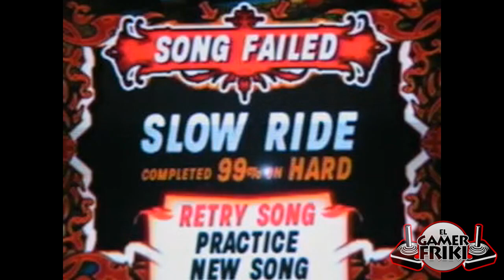Top 5 Logros y Trofeos Que Nos Haran Sentir Mal por Desbloquearlos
los logros y trofeos representan la ambicion y el esfuerzo de los jugadores por conseguirlos todos ya que esto demuestra las habilidades y los requisitos que tuvieron que cumplir los jugadores para poderlos conseguir en su videojuego favorito. pero asi como existen logros que recompensan al jugador o lo motivan a jugar , tambien existen esos logros falsos y demoralizantes, los cuales estan diseñados unicamente para hacerte parecer estupido o por recompensarte por fallar en el videojuego y el dia de hoy analizaremos 5 de estos sin mas por agregar comenzemos.